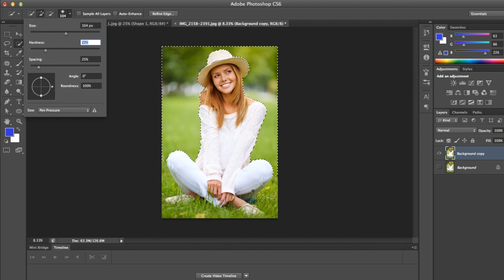How to Use the Quick Selection Tool in Photoshop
📹 Get started with unlimited stock media downloads at one set price ➡️